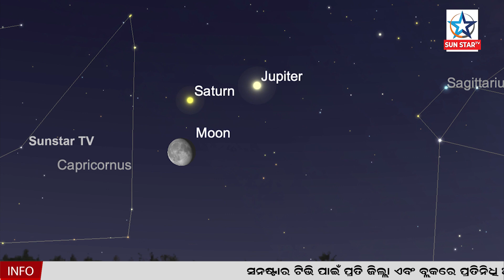Saturn to Come Closest to Earth today ;ଆଜି ପୃଥିବୀର ନିକଟତମ ହେବ ଶନି